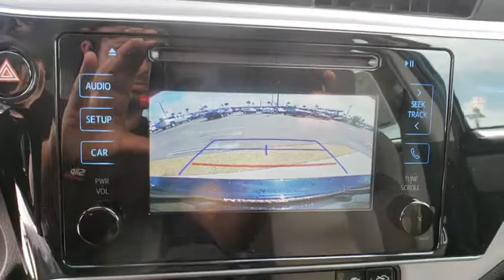2018 Toyota Corolla Davenport, Celebration, Kissimmee, Lakeland, Sebring, FL JP848520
Galactic Aqua Mica New 2018 Toyota Corolla available in Davenport, Florida at Miracle Toyota. Servicing the Celebration, Kissimmee, Lakeland, Sebring, FL area.

Miracle Toyota
37048 US-27

2018 Toyota Corolla LE 1.8L I4 DOHC Dual VVT-i Includes the Remainder of the Factory Warranty. $893 off MSRP! Factory MSRP: $20,897 36/28 Highway/City MPG